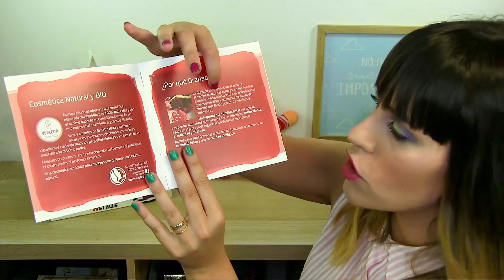NOVEDADES COSMETICA JUNIO 2017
Hoy en el canal os cuento las novedades de cosmética que han salido este mes de junio. ¡No os lo perdáis!
DISCULPAD!! Hay un error de edición en el vídeo en el minuto 3.20, me he dado cuenta tarde cuando el vídeo ya estaba publicado y he preferido no modificarlo porque se borrarían todos vuestros comentarios y todo al publicar el vídeo de nuevo. Disculpad las molestias, son sólo unos segundos del vídeo.

PRODUCTOS QUE HE UTILIZADO EN EL VÍDEO
Base de maquillaje Healthy Mix de Bourjois
Labial Raspberry de Gosh
Paleta de sombras Lid Lingerie de Nyx
Sombra Little Mermaid de Nyx en el párpado móvil
Eyeliner negro de Too Faced
Colorete Cotton Candy de Bershka
Iluminador Paleta Master Bronze de Maybelline

PRODUCTOS QUE MENCIONO EN EL VÍDEO
Gama Ritual of Karma de Rituals
Gama Urban Response de Selvert
Eight Hour Hydrating Mist de Elisabeth Arden
Gama botánica de Garnier: Savia de Aloe, Hoja de Té Verde y Miel de Flores. Hay una gama más, la de agua de rosas para pieles sensibles que se me olvidó mencionar en el vídeo.
(Este producto es una colaboración con Weleda)

Gama para reparar el cabello Fiber Therapy de la línea Gliss de Schwarzkopf

- CÓDIGO IHERB: QZM792

Si sois una marca y queréis que pruebe vuestros productos, haga un vídeo o cualquier otro tipo de colaboración con Potigirls manda un mail a
Si tienes cualquier duda o pregunta déjala abajo en la cajita de comentarios. Muchas gracias,

- IHERB BUYING CODE: QZM792